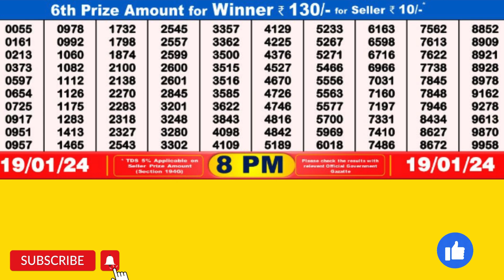DEAR SEAGULL FRIDAY WEEKLY LOTTERY TODAY RESULT 8 PM 19/01/24#latest lottery result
DEAR SEAGULL FRIDAY WEEKLY LOTTERY TODAY RESULT 8 PM 19/01/24,FIRST PRIZE 1 CRORE, DRAW No 42 MRP Rs 6